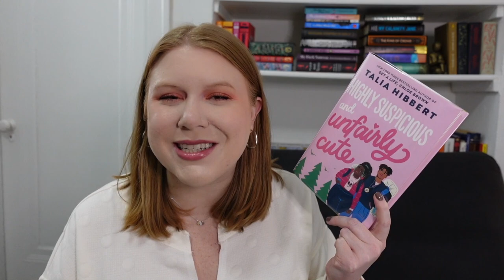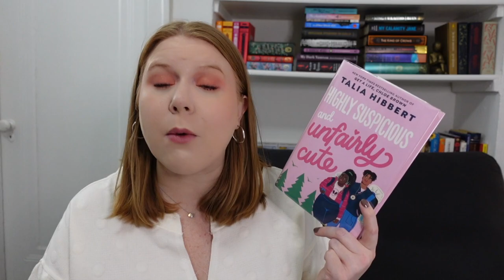Highly Suspicious and Unfairly Cute | Feature Friday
A beloved romance author making a YA debut? Let's chat Highly Suspicious and Unfairly Cute by Talia Hibbert**